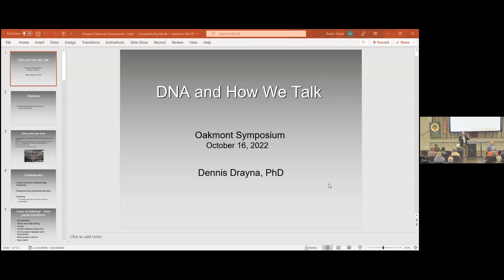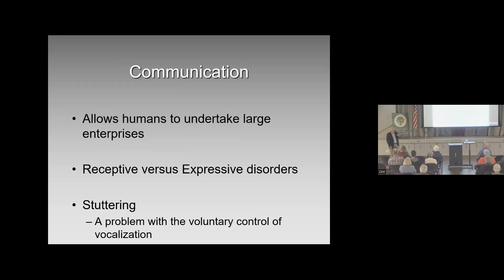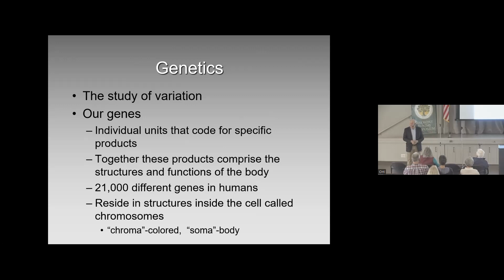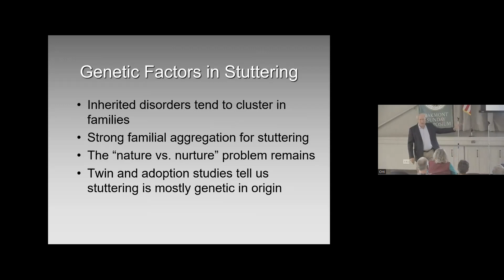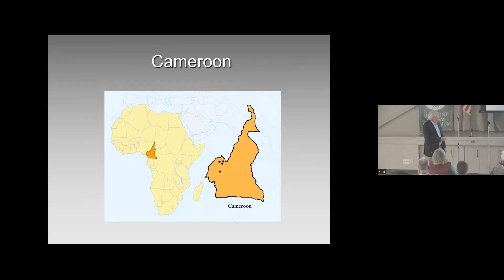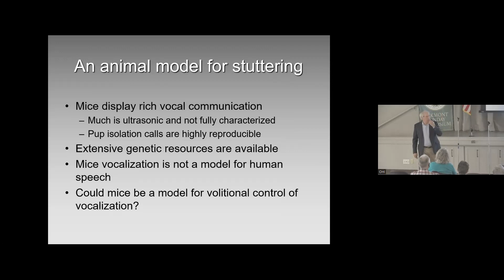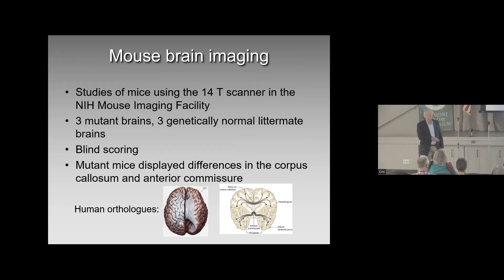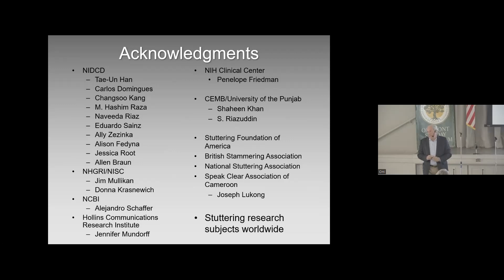Dennis Drayna, PhD: DNA and How We Talk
Oakmont Sympsoium:  Speech and language make humans unique among all living things.  These abilities have a profound influence on how societies have developed.  But what happens when something goes wrong with these normally innate abilities?  Dennis Drayna, PhD will help us understand how new genetic technologies are key to the underlying causes of enigmatic language issues.  Pressented October 16, 2022